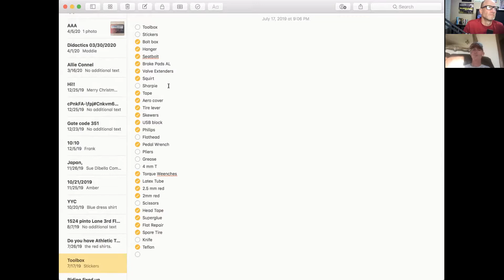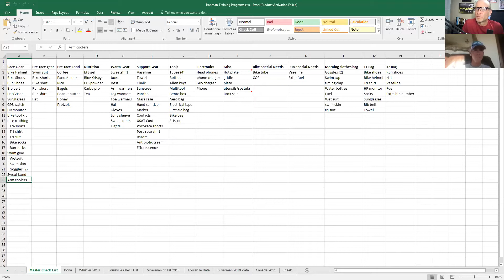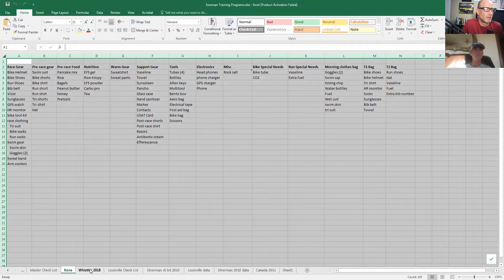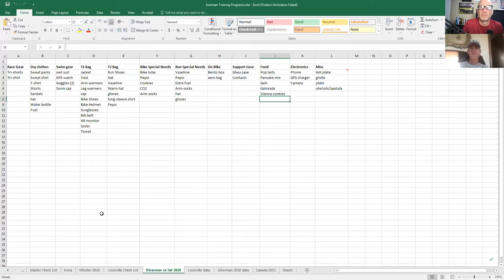Las Vegas Triathlon Club - Race Mistakes We've Made!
A video conversation with Tedd Girouard and John Mercer who talk about race mistakes they've made ... and how to recover from them and avoid them in the future.